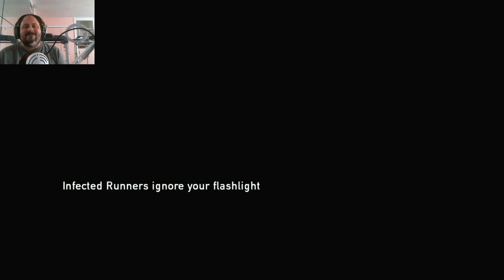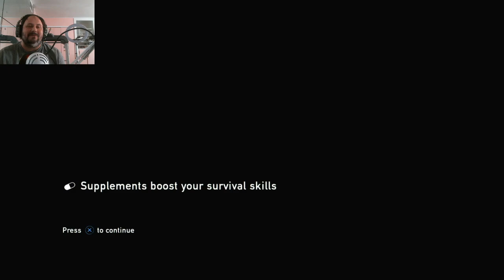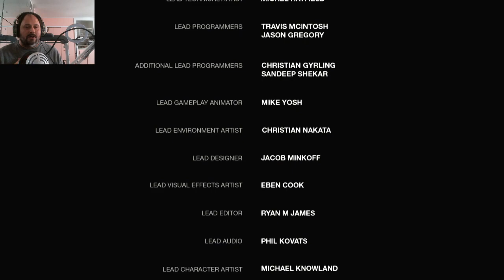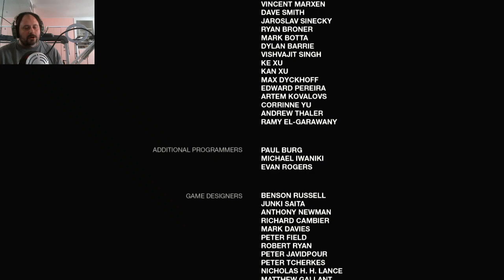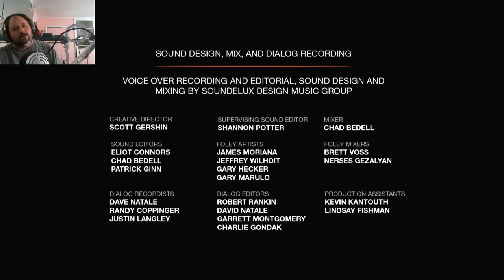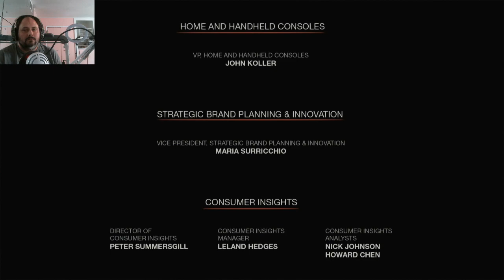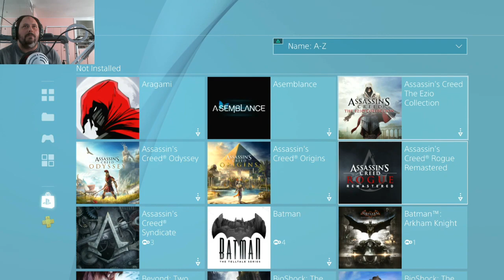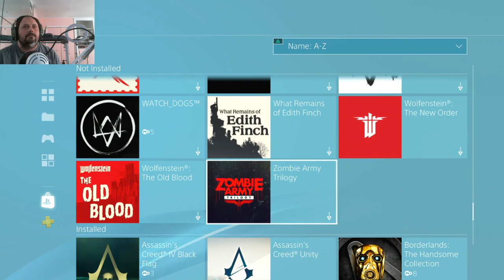The Last Of Us | Remastered | Part 8 | End | Twitch Stream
All donations are used to purchase equipment and games to enhance the channel and its content.